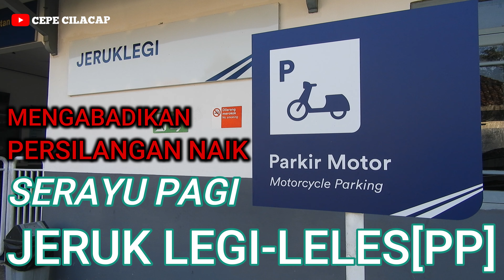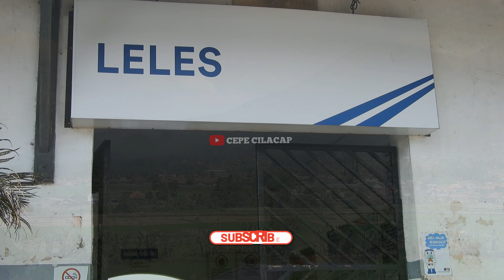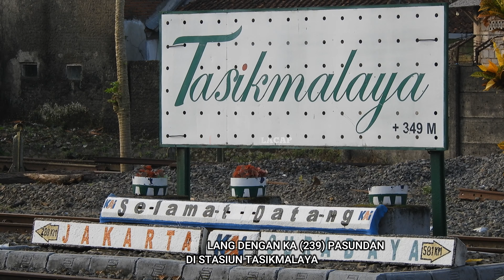Persilangan Saat Naik KA SERAYU PAGI|Bumi Priangan Timur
mengabadikan Persilangan Saat Naik KA SERAYU PAGI berangkat dari stasiun jeruk legi turun di stasiun Leles, untuk persilangan digapeka yang baru ini Serayu pertama bersilang dengan KA Lodaya Pagi Di Stasiun awipari sebelumnya di stasiun Manonjaya, kedua bersilang KA Argo Wilis di stasiun Indihiang(masih sama seperti Gapeka sebelumnya). Di stasiun cirahayu menyilang KA Baturaden Express dan distasiun Cibatu bersilang KA Pasundan dan menyusul KA commuter Garut.
Mengabadikan Persilangan KA Serayu Pagi Leles-Kawunganten, untuk distasiun Leles KA Serayu bersilang dengan KA Lodaya Solo-Bandung di GAPEKA sebelumnya bersilang di stasiun Cibatu,di Cipeundeuy bersilang dengan KA Kutojaya Selatan, Ciawi bersilang dengan KA Argo Wilis dan bersilang dengan KA Pasundan di stasiun Tasikmalaya.